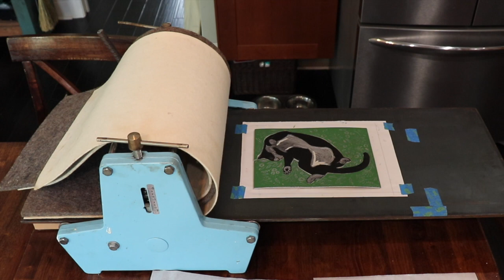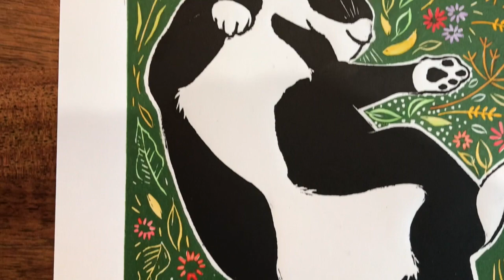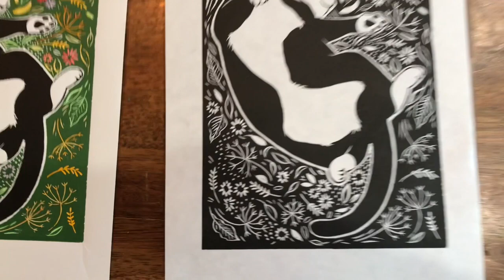Adventures in Lino Printing - Lesson's learned - Artist Studio Vlog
I spent the past week trying to fix my latest Linocut fail.  This one hurt because I really liked the way this linocut turned out.  But true to my nature, I had to experiment with it.   So, decided to cut it up and ink it using more than one color, jigsaw style.  I've seen other printmakers do this, and decided to try it out.
What I didn't take into account was the type of Lino block I was working with.  It turns out that cutting up a Blick Battleship Gray Lino with a jute back is difficult to do.  Once I started, and realized that it was a mistake, it was too late to turn back...I was committed.  So I did my best, cutting as carefully as I could.  Maybe someone with more skill can do a better job. I ended up destroying  most of the clean lines around the cat in the process.
Thankfully I was able to reassemble the Lino by mounting it to a piece of hard cardboard.  I cleaned up some of the jagged lines that I created in this failed Lino surgery, and ended up with my Frankenstein Lino Block. It prints better than the pieced-out version, although I still have to touch up some edges I couldn't repair.  While it's not as perfect as the original, it's still a nice print.  The price I paid for "experience" is priceless!

Feel free ask any questions you may have about this process, and I will be happy to share what I know.